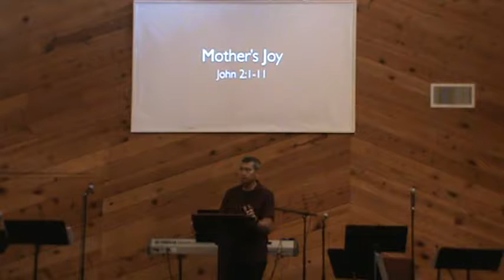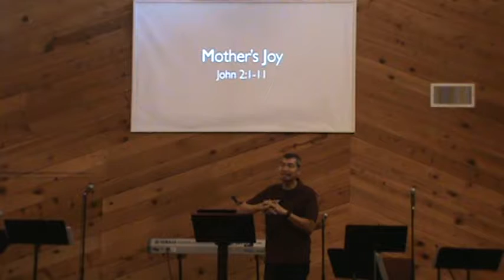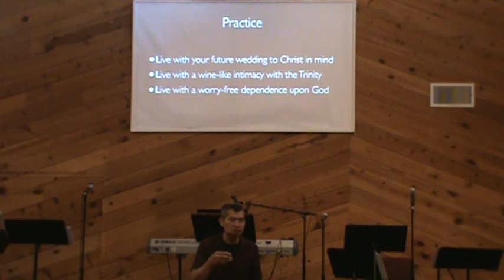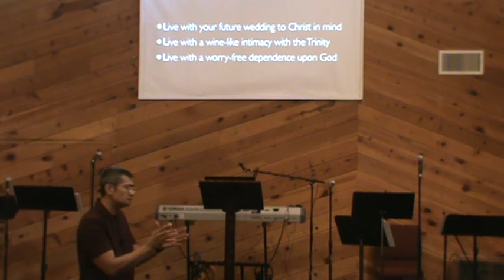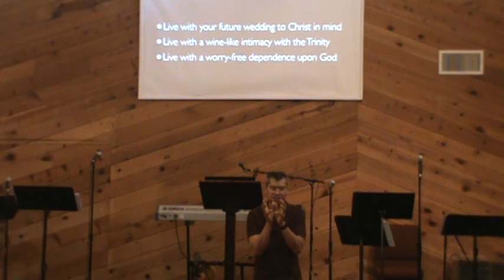Mother's Joy by Dr. Russell Diwa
There is something wonderful that beams from every mother's heart: the countenance to seek the well-being of others.

In John's gospel account, the occurrence of Christ's first sign miracle involved Mary, his mother.

In the ensuing narrative, we find a most interesting interaction between mother and son. Paying close attention to the underlying nuance of Christ's intent, we are roused to see past the wedding, the wine, and the worry.

As Christ introduced the PowerPoint of His mission, his mother provides the impetus for her son's true purpose: to usher those who receive Him to the Grand Eternal Banquet.

As we honor our faithful mothers today, we shall seek to grasp what is tenderly conveyed in Mary's admonition for all "to do whatever He tells you."

Sermon: Mother's Joy by Dr. Russell Diwa
Text: John 2:1-11
Illustration "Wedding Feast" inspired by David Talaguit